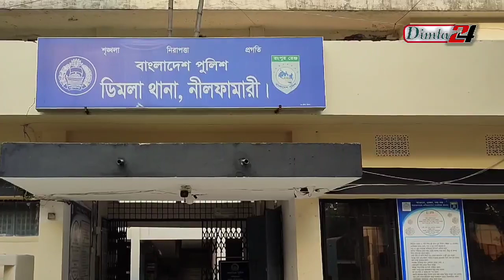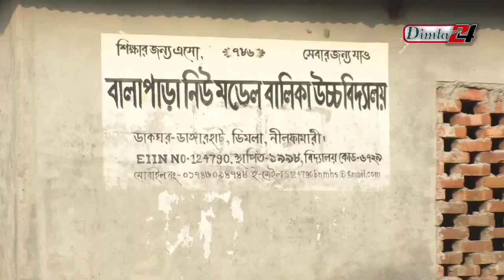ডিমলায় একই পদে দুই শিক্ষক নিয়োগ! প্র'তা'র'ণা'র মা'ম'লায় প্রধান শিক্ষক গ্রে'ফ'তা'র।